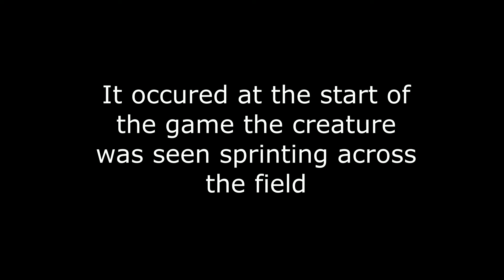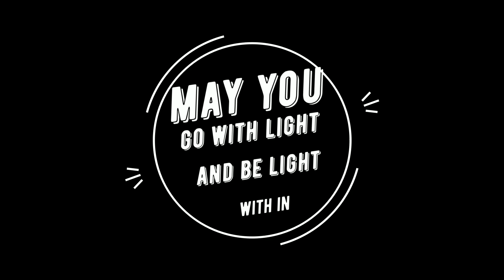AN3 Capture on camera in Scottish Football match Weird Science and Fricking Magic E56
The 42 SPFL Tour 🏴󠁧󠁢󠁳󠁣󠁴󠁿 Twitter for sharing clip

➨To submit any paranormal or UFO footage or info, please flick me a message on the comments with your details